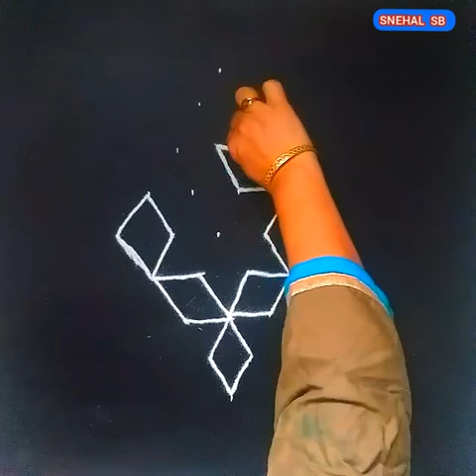५ ते १ ठिपक्यांच्या आकर्षक व वेगळ्या २ रांगोळ्या | 5 to 1 DOTS Rangoli designs | Easy kolam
५ ते १ ठिपक्यांच्या आकर्षक व वेगळ्या २ रांगोळ्या |  5 to 1 DOTS Rangoli designs | Easy kolam